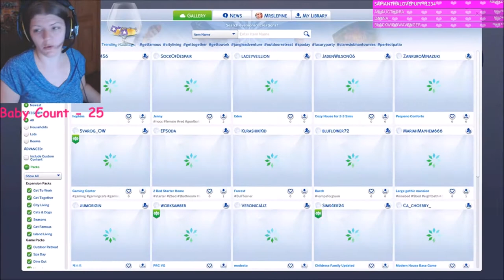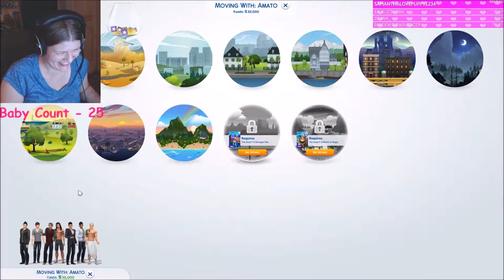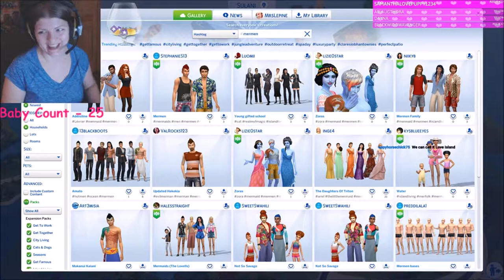Part 105// Lots of Babies!// 100 Baby? With a Twist// Sims 4